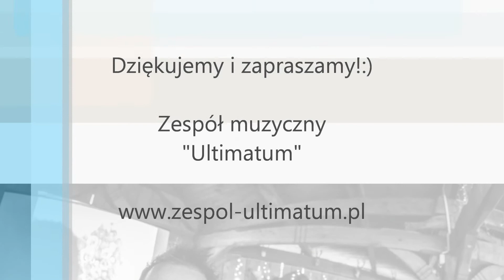I feel good - Zespół muzyczny Ultimatum z Jeleniej Góry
Wesela, imprezy firmowe, studniówki, KARAOKE!

DJ na poprawiny!